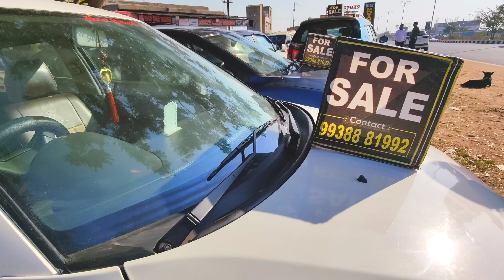Only 80 Thousand Rupees Second Hand Car In Bhubaneswar Odisha || Nice Motors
Only 80 Thousand Rupees Second Hand Car In Bhubaneswar Odisha || Second Hand Car Showroom || Used Car Showroom In Bhubaneswar || Odisha Car || Nice Motors

Today I'm Discuss In This Vlog A Second Hand Car Dealer In Bhubaneswar, Odisha

In this vlog we will discuss about:-

(1)-Venue
(2)-Polo
(3)-Santro
(4)-Grand i10
(5)-Alto
(6)-Kwid
(7)-Swift
(8)-Ignis
(9)-Baleno
(10)-Dzire
(11)-Honda City
(12)-Kia Saltos
(13)-Celerio
(14)-Eeco
(15)-Thar
(16)-Bolero

Your quarries:
1-Very Cheap Price Car

2-Low Budget Second Hand Bike in Bhubaneswar Odisha
3-Second Hand Car In Bhubaneswar Odisha
4-Year Ending Sale On Used Cars At Car World
5-Second Hand Car In Bhubaneswar
6-Second Hand Car In Bhubaneswar
7-Second Hand Car In India
8-Second Hand Car In Odisha
9-Low Price Car In Odisha
10-Used Car In Odisha
11-Used Car In India
12-Used Car In Bhubaneswar
13-Hatchback Cars
14-Sedan Cars
15-SUV Cars
16-Durga puja offer
17-New Year Special
18-Second Hand Car Showroom 2023